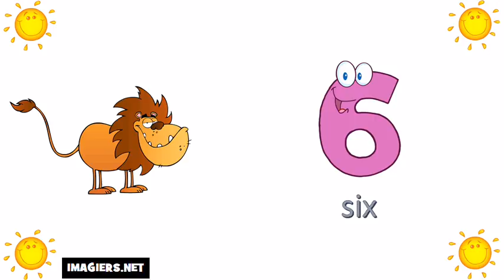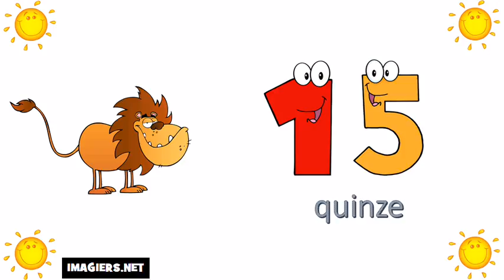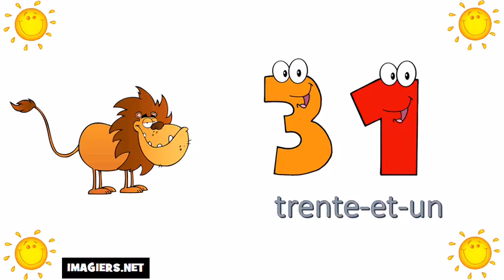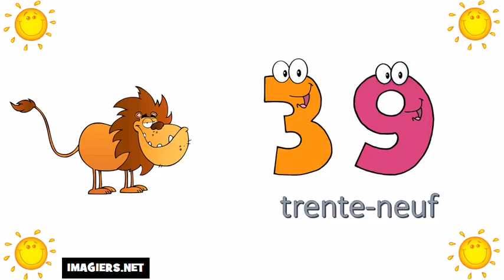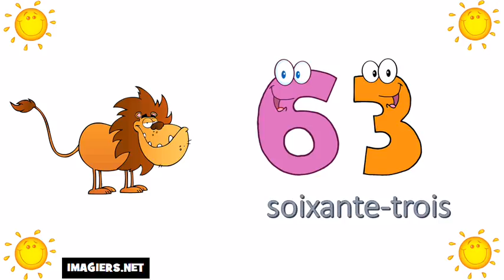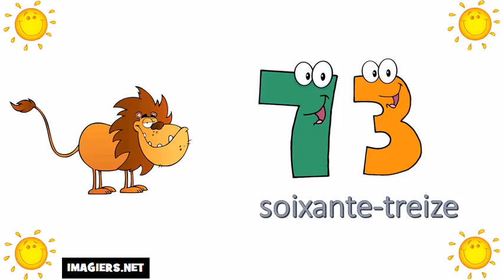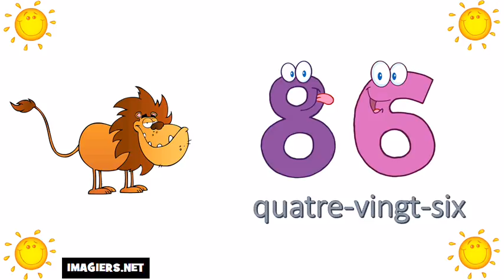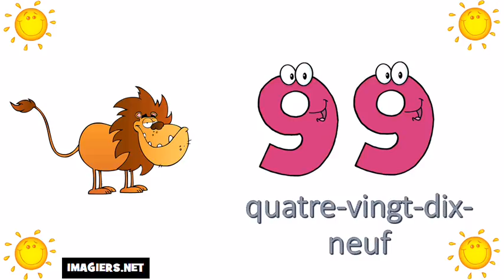फ्रेंच संख्या # से 0 100